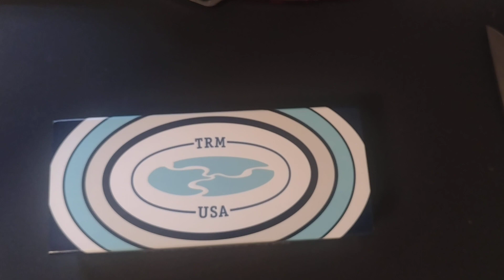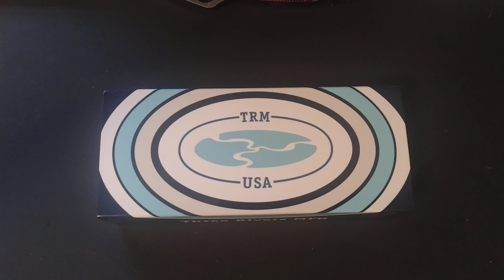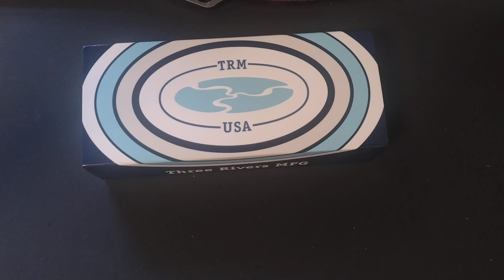ANOTHER RUINED UNBOXING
TRM ATOM